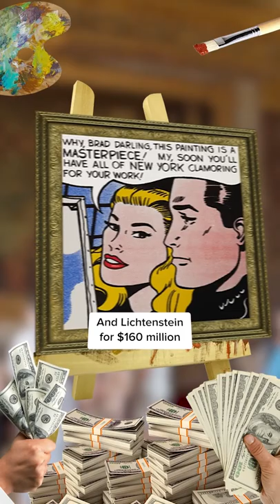His art has sold for $796 MILLION 💰